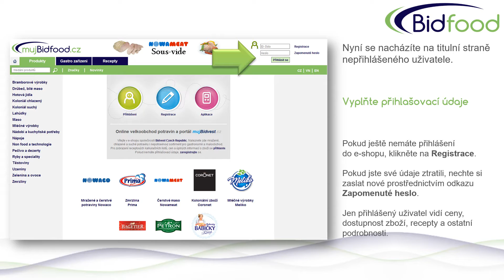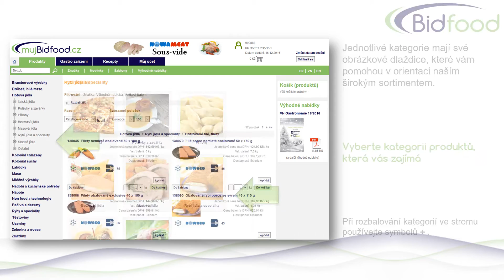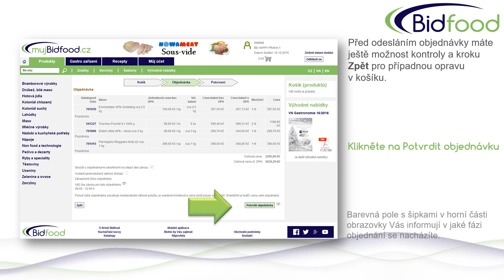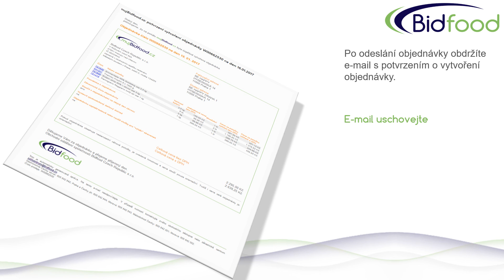mujBidfood.cz – Jak jednoduše objednat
Portál mujBidfood.cz je nejen online velkoobchod potravin, ale i pomocník pro gastronomické provozy a maloobchod. Populární jsou například receptové kalkulační listy, šablony pro často objednávané položky a další nástroje.